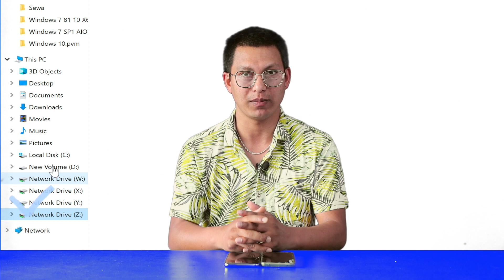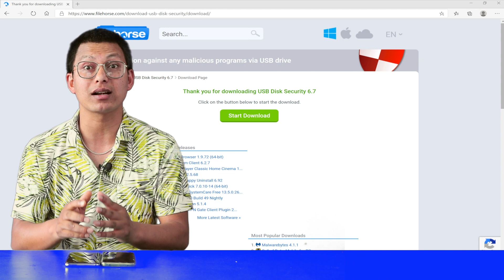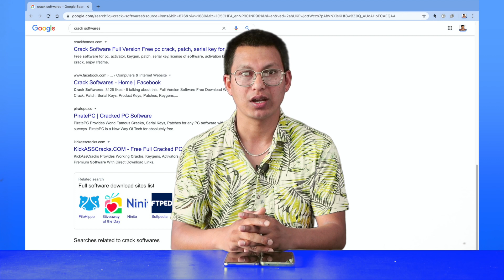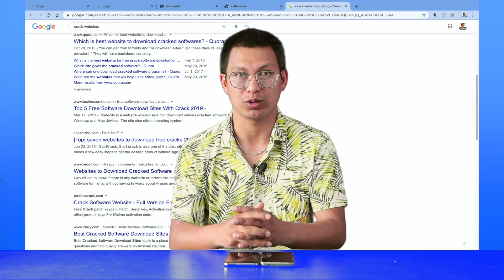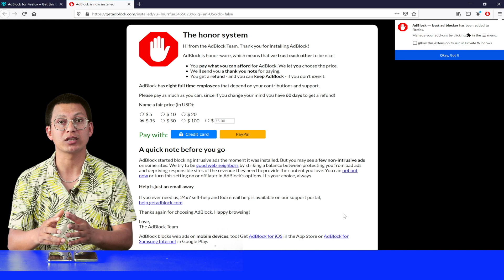How to Stay Safe from Computer Viruses | कम्प्युटर भाइरसबाट कसरी बच्ने ? | English Subtitile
Precautions to stay safe from computer viruses you should follow in your computer.